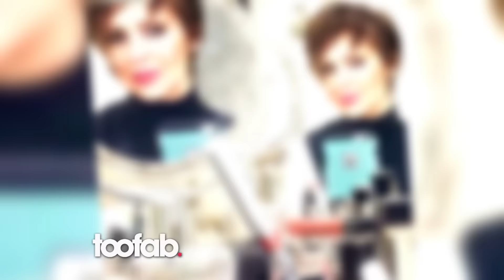Gwen and Blake's Party PDA, Khloe Kardashian's Big Body Insecurity & More! | toofab 5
toofab's Rachel Hoffman and Candice Brock break down today's biggest headlines -- including Gwen Stefani and Blake Shelton's engagement party pics, Khloe's body confessions, Lauren Conrad's new 'do and much more.

About toofab:
With the latest updates on everything from the red carpet to reality TV, toofab satisfies your thirst for entertainment news! We talk celebrity fashion with "Toofab or TooDrab!" We talk to the artists and stars of today, and the stars from some of tv and films most iconic franchises in-studio, or on location! From SXSW to Comic-Con toofab has you covered!